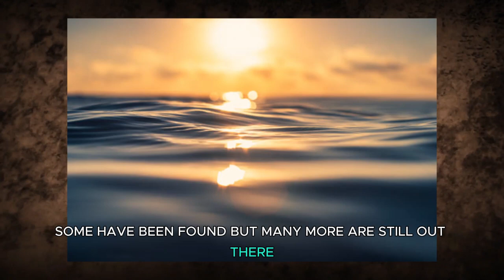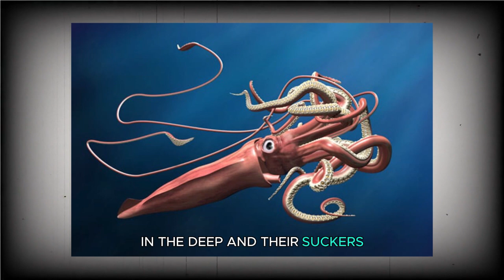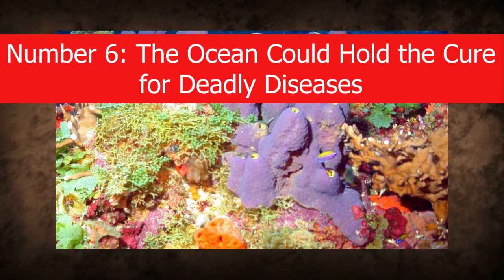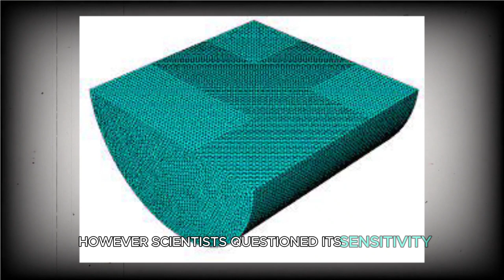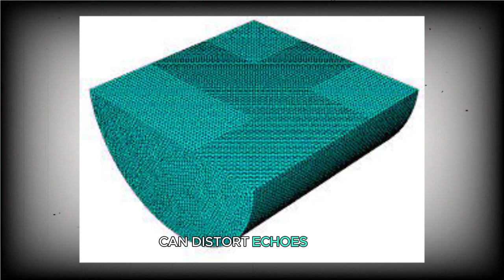15 Deep-Sea Secrets That Will Blow Your Mind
The deep sea is Earth’s final frontier, a place so unexplored that we know more about space than what lies beneath our own oceans. But what we have discovered so far is nothing short of mind-blowing. From bizarre creatures that seem alien to underwater ruins that hint at lost civilizations, the deep sea holds secrets that challenge everything we thought we knew.

In this video, we’ll explore 15 deep-sea secrets that will blow your mind. Some of these discoveries have baffled scientists, others raise eerie questions about what might still be hiding beneath the waves—but one thing is certain: the ocean is far stranger than we ever imagined.

You can also find us with:

15 Deep-Sea Secrets That Will Blow Your Mind
Deep-sea mysteries
The strangest things found in the ocean
Unexplained deep-sea discoveries
Bizarre creatures lurking in the deep
The most mysterious underwater finds
Shocking secrets of the deep ocean
Ocean anomalies that defy science
Unbelievable things hiding beneath the sea
The weirdest deep-sea creatures ever recorded
Unexplained deep-sea phenomena
The most terrifying things found in the ocean
Secrets hidden in the abyss
The scariest deep-sea discoveries
The ocean’s biggest mysteries
The strangest deep-sea life forms
Shocking underwater discoveries
The most puzzling finds at the bottom of the ocean
The most legendary deep-sea mysteries
The weirdest underwater structures ever found
Strange lights and sounds from the deep
The most famous oceanic discoveries
Lost cities beneath the ocean
The most unexplored places in the deep sea
The most unsettling deep-sea encounters
Unbelievable facts about the ocean’s depths
The strangest real-life deep-sea phenomena
The most mysterious deep-sea species
Hidden worlds discovered in the deep sea
The most jaw-dropping ocean discoveries
Sunken secrets lost to time
The ocean’s most terrifying unknowns
The most confusing deep-sea puzzles
The most advanced creatures hiding in the deep
The biggest scientific mysteries of the ocean
The weirdest things caught on underwater cameras
The most controversial deep-sea discoveries
The most terrifying creatures of the abyss
The deepest secrets of the ocean revealed
The strangest underwater landscapes ever found
The most alien-like creatures found in the sea
The most unbelievable discoveries beneath the waves
The scariest places in the ocean
Unidentified creatures from the deep
Strange underwater ruins and their mysteries
The most puzzling deep-sea anomalies
The deepest underwater mysteries yet to be solved
The most bizarre creatures ever found in the deep
The most famous deep-sea legends and myths
The weirdest natural occurrences under the ocean
The strangest unexplained things found underwater

Are these discoveries proof of something we’ve missed, or just the beginning of what’s still waiting to be found? Let us know your theories in the comments!